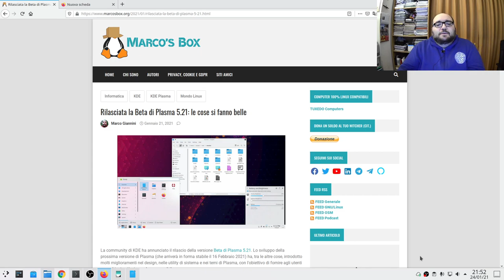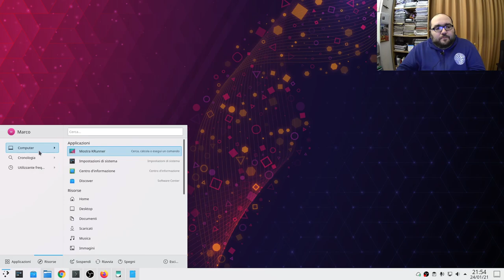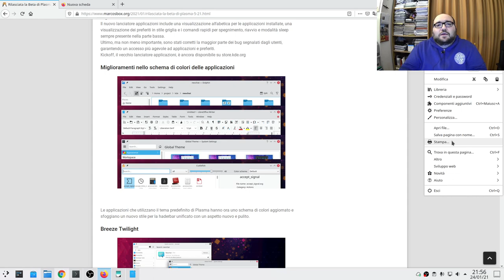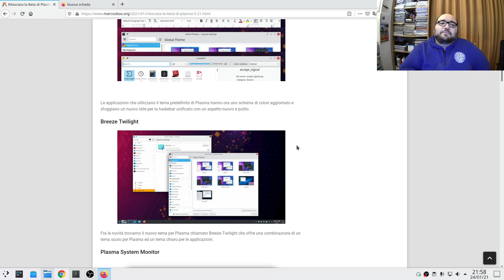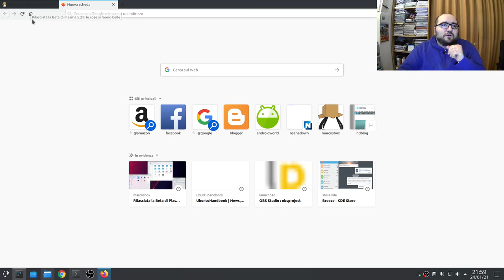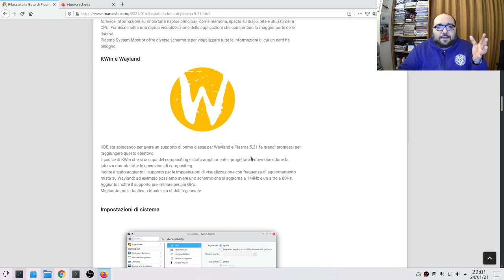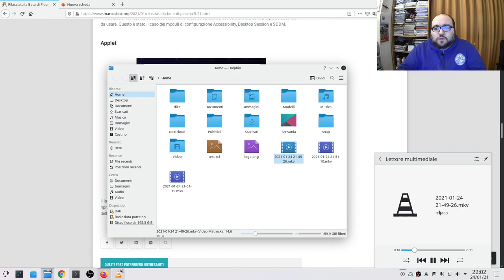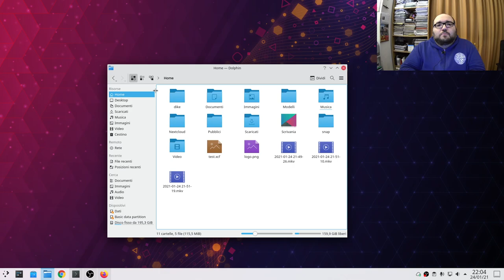Anteprima KDE Plasma 5.21 Beta su KDE neon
Una rapida panoramica sulle principali novità di KDE Plasma 5.21